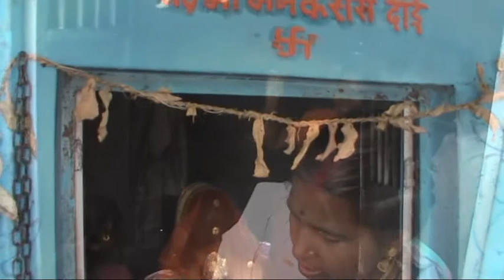Vivah Nikki (Gomitra) Sahu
Nikki Gomitra khokhsa